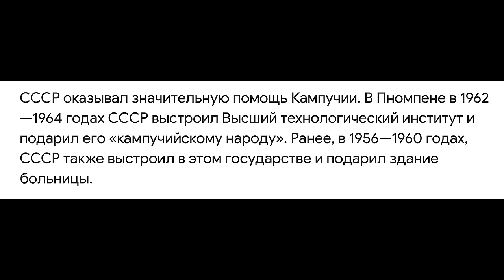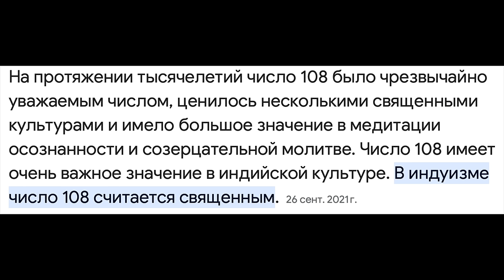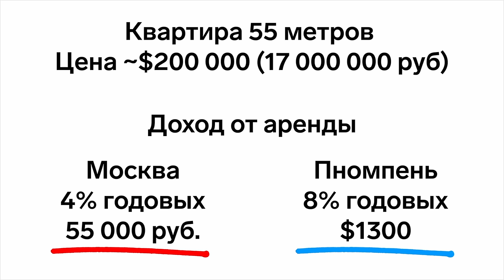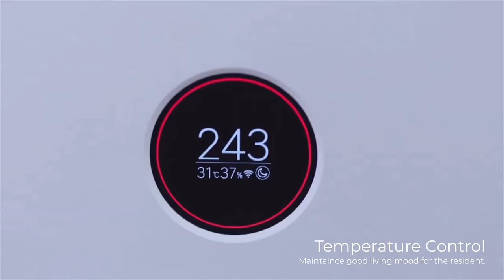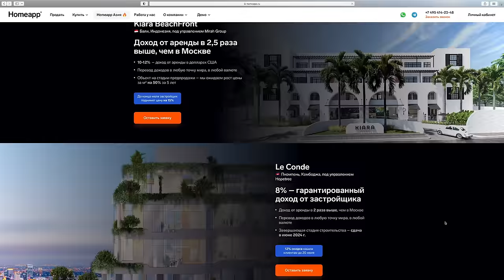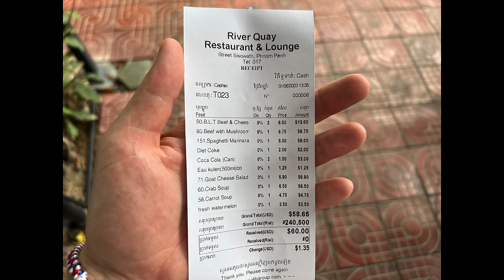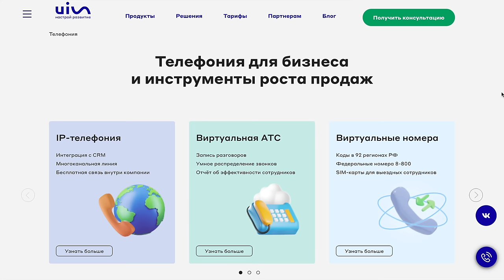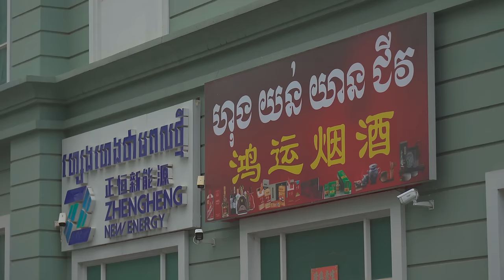ОТ НИЩЕТЫ ДО БОГАТСТВА - КАК ЖИВУТ БЕДНЫЕ И СЧАСТЛИВЫЕ ЛЮДИ В КАМБОДЖИ.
В этом большом выпуске мы с вами отправимся в Камбоджу и её столицу Пномпень. Когда я туда летел, то откровенно говоря рассчитывал увидеть исключительно мрачную картину. А увидел я там город контраста с чем и хочу вас познакомить.
Тайм коды:
00:00 Вступление. Главный герой. Идем в гости к простым людям. Бедные или счастливые и богатые? Очень интересный блок.
25:25 Блок о современной недвижимости. Посмотрите что несут в себе ЖК бизнес класса по ценам 98,000$ - 220,000$ за квартиру. Сегодня тут "вчерашний день в Москве" когда можно заработать на покупке кв и сдаче в аренду или перепродаже.
54:05 Блок о жизни людей. Задаю Лину (главному герою) ряд жизненных вопросов. Чем он занимается и как собственно поживает народ.
01:31:00 Жизни приезжих. Общаемся с французом и американцем. Смотрим что строят китайцы. Как город изменился за последние 10 лет. Такой Камбоджи я увидеть не ожидал.
⚡Апартаменты бизнес-класса в самом центре столицы Камбоджи. Гарантированный доход с аренды от застройщика - 8% годовых, что в 2 раза выше, чем в Москве. Общий возврат инвестиций за 5 лет составит - от 60%.

🔹Апартаменты с 2 спальными комнатами (56м2) за 17 миллионов рублей будут приносить 110-130 тыс. рублей чистого дохода после уплаты налогов в месяц. Для сравнения в Москве при таких вложения вы будете получать 50-70 тыс. рублей / месяц - т.е. инвестиции в Камбодже в 2 раза выгоднее;
🔹Ожидаемый рост стоимости м2 в течение следующих 5 лет - 20%;
🔹Аренда и прирост цены за м2 даст общий ожидаемый доход 60% на вложенный капитал в долларах США.

Проект:

ЖК бизнес-класса в самом центре Пномпеня от крупного китайского застройщика и знаменитой японской управляющей компании. Минимальная конкуренция ввиду отсутствия свободных участков земли под застройку в центре города. Перевод доходов от аренды возможен в любую точку мира. Возможна рассрочка до окончания строительства. Сдача — декабрь 2024 г.

Детали можно узнать у консультанта Homeapp, оставив заявку на сайте Компании по ссылке